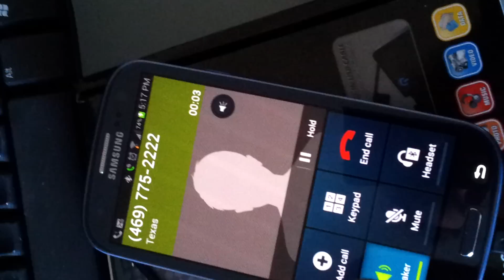ATT Galaxy S3 Extension Dialing Problem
According to the Samsung tech, this 'feature' couldn't be replicated on his T-Mobile S3.

In case it's not clear what the issue is, on my new/stock Galaxy S3 when I dial an extension number (ex: 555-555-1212,1234#) the phone blasts that tone in my ear.